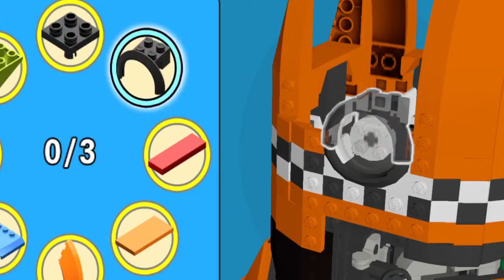LEGO Movie Videogame (#17) - ESCAPE!!! | kids gaming | kid gaming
Watch as Icebreaker escapes from Cloud Cuckoo Land!  You don't want to miss this!